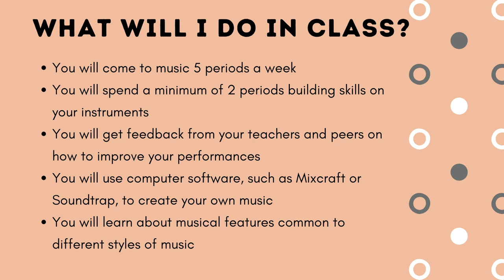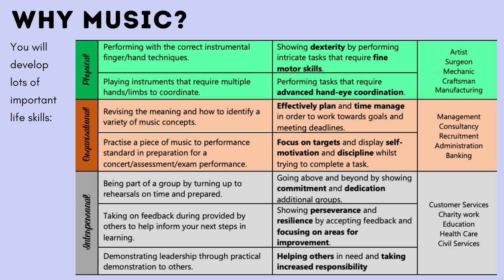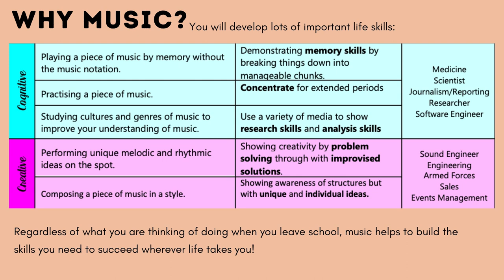Why Higher Music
Course information about Higher Music.